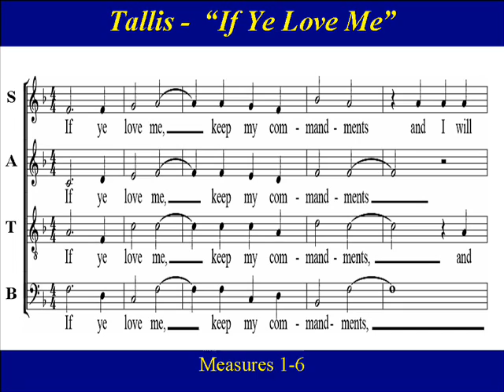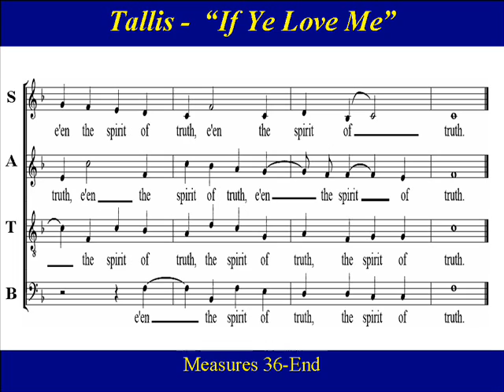Score Tallis If Ye Love Me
Choir Practice:  “If ye love Me”  was written by  English composer  Thomas Tallis (1505 – 1585).  The text  is inspired  from the Gospel  of John 4:15-17.  It is a reflection of the promise of the coming of the Holy Spirit into our lives. Pentecost.  Tallis sets the opening phrase to complete and simple homophonic textures, so that the words of Christ, "If ye love Me, keep my commandments," remain utterly clear in the listener's ear.